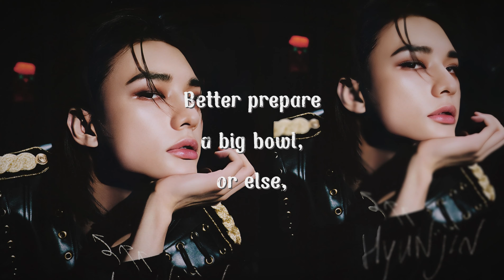𝐑𝐎𝐂𝐊𝐒𝐓𝐀𝐑 𝐇𝐘𝐔𝐍𝐉𝐈𝐍'𝐒 𝐋𝐈𝐍𝐄𝐒 (with lyrics)